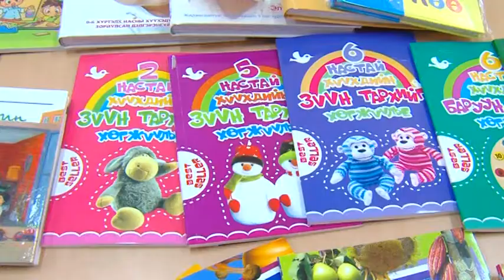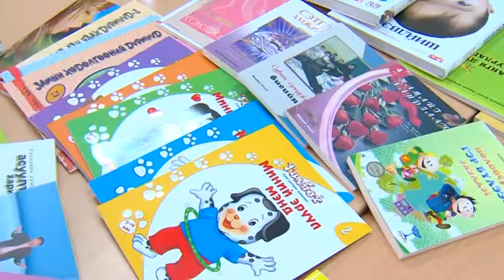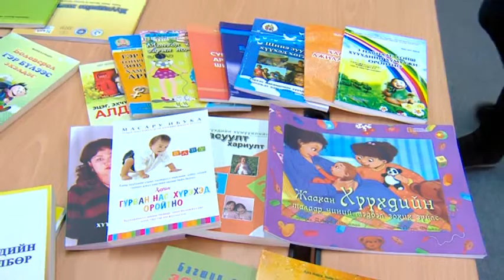Child Friendly Kindergarten Library for Teachers and Parents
The video is the news on establishment of libraries in kindergartens under the 'Child friendly kindergarten' of Save the Children Japan, Mongolia program supported by MOFA Japan.